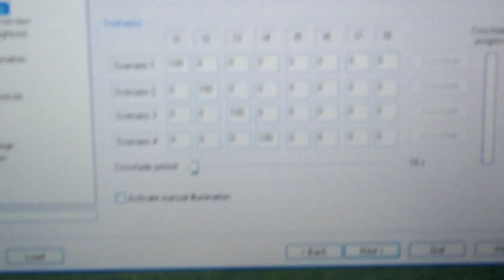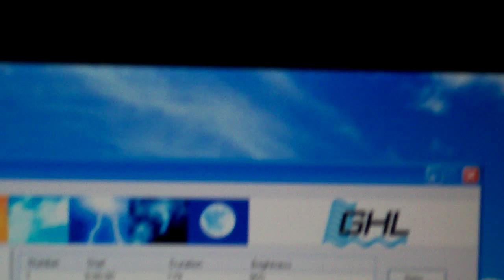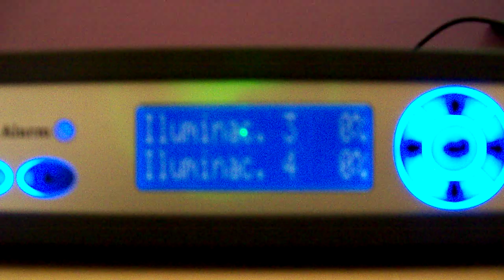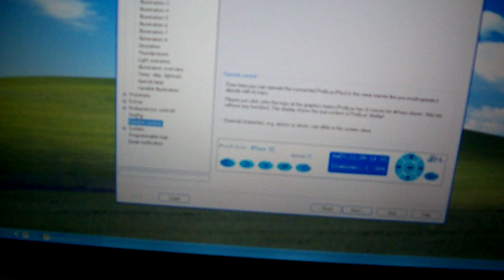ProfiLux plus II